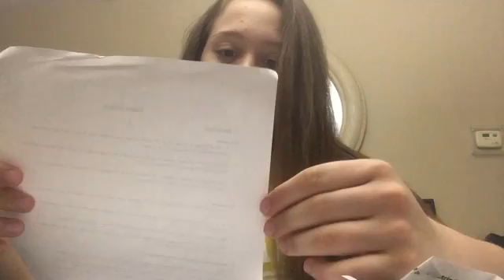Secaucus student's physics competition video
Secaucus 9 grader Mackenzie Szabo was named one of the winners for Citizen STEM Initiative Award